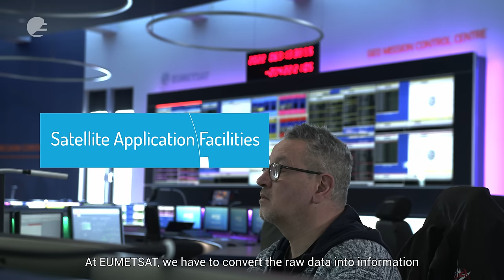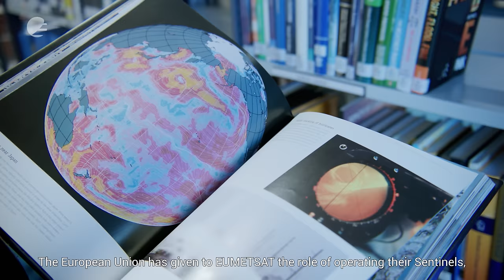Welcome to EUMETSAT 🛰️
Welcome to EUMETSAT, Europe’s meteorological satellite agency!

Watch now to learn about how we monitor the weather and climate from space. We show you how EUMETSAT provides its 30 member states with meteorological imagery and data that are essential for keeping their communities safe and for the benefit of critical sectors of their economies.